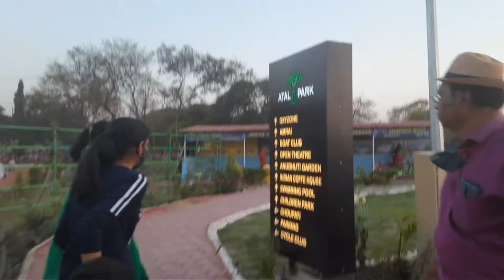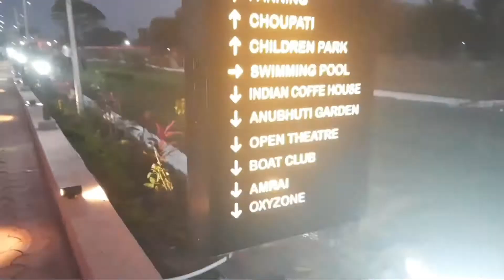Atal Park in Smartcity Sagar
If building parks was an Olympic event Madhya Pradesh would have won gold medal in it. It is universally acknowledged that Madhya Pradesh has the highest number of national and adventure parks which makes it one of the most popular destinations for tourists.  Madhya Pradesh has been the most popular choice of adventure enthusiasts and nature lovers. Adventure and wildlife tourism beats the heart of Madhya Pradesh tourism.

It’s an emotion that gives beautiful memories and experiences to the tourists which will provide the future generations a long lasting legacy. In order to keep this legacy intact Madhya Pradesh has left no stone unturned to add one more park to its list. However, this park is not located in the popular towns of Madhya Pradesh. The beautiful Park is located in the quaint town of Sagar.

The Best Travel & Tourism Blog of INDIA

india tour
India Tours

international-tour
International Tours

destinaton-wedding
Destination Wedding

medical-tourism
Medical Tourism
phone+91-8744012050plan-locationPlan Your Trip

Home/Blog
Atal Park – Rising from the Mesmerizing Sagar

Recommended MP Tourism Packages
7 Nights 8 Days Best of MP Tour Package4 Nights 5 Days Khajuraho Orchha Tour13 Nights 14 Days MP Heritage Tour

New Tourist Attraction, Pride of Sagar – Atal Park
Atal Park Madhya Pradesh

Who truly knows the essence of this enchanted tiny hamlet of Madhya Pradesh?  Not many of us.

The fame doesn’t hit Sagar with quite the same attention as it does on more popular neighboring cities of Madhya Pradesh.  But, from now on this quaint town will be brimming with tourists and locals for its beautiful Atal Park.

In order to boost tourism in Sagar, Sagar Municipal Corporation under the Amrit Yojna took the great initiative to build this mesmerizing piece of joy. The Atal Park was named after former honorable Prime Minister Atal Vihari Bajpai. It was inaugurated on 20 Feb 2021 by Urban Development and Housing Minister Shri Bhupendra Singh.  From now on Atal Park is added as a new tourist attraction in Sagar Madhya Pradesh, boosting its pride and tourism.

Top Things to Do in Atal Park in Sagar, Madhya Pradesh
Madhya Pradesh Atal Park

OxyzoneAmraiBoat ClubOpen TheatreAnubhuti GardenIndian Coffee HouseSwimming PoolChildren ParkChaupatiParkingCycle club
The cost of the entry tickets of Atal Park is only INR 5. Isn’t it great?